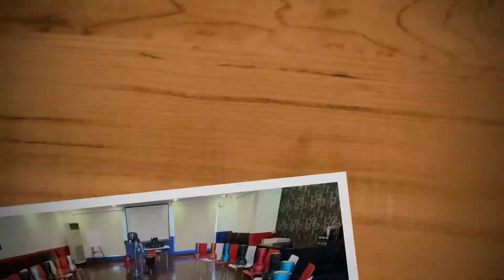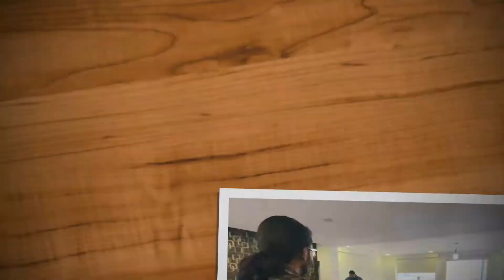DnD Circle - The Drummers Group | DnD Workshops | Team Building Session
Hey all,
Here is another video from our recent workshop held in Gurugram, India.
Book our DnD Jam Session at your place, absolutely FREE.

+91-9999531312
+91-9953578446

Keep Drumming
Keep Creating